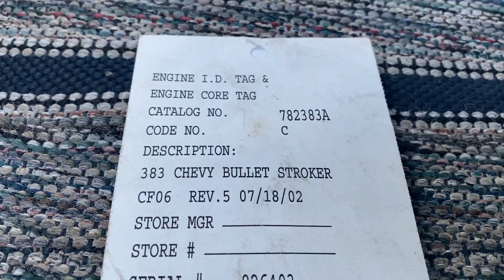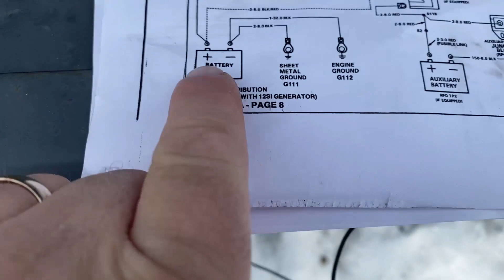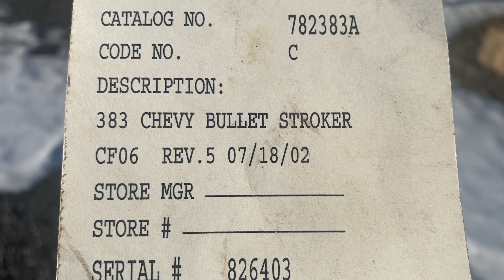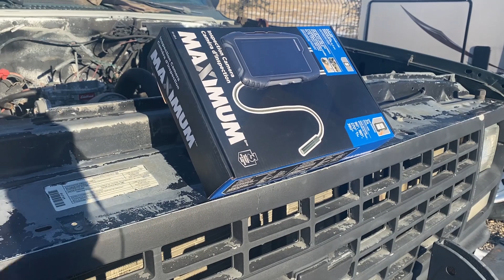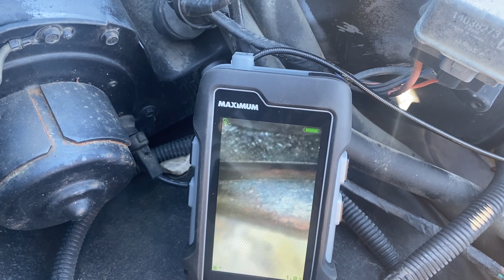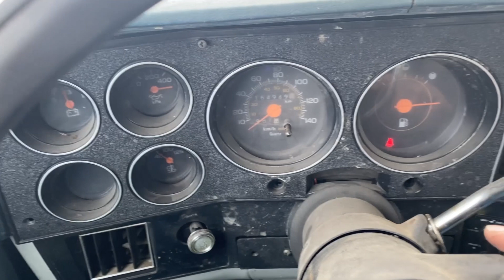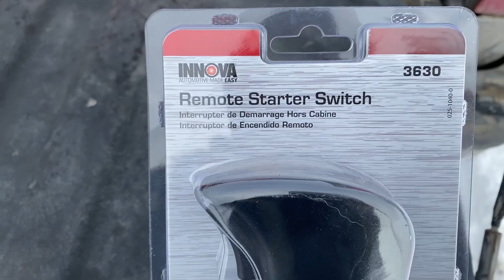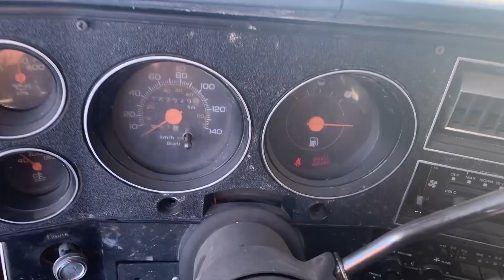Crate Engine sat for 18 Years - Will it run?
In this episode, I begin working on the 1990 Suburban project that I picked up. I discover it has a fairly expensive small block Chevy 383 stroker crate engine but it has seized due to sitting out in the weather for many years. I work on getting it unseized and sorting out numerous other issues that are preventing it from running.